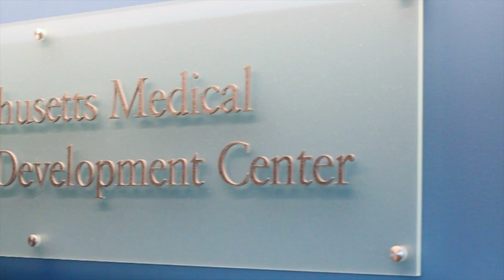Essco Calibration Laboratory - M2D2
View our recent on-site calibration video at the new M2D2 Center at UMass Lowell.

As a sponsor of The Massachusetts Medical Device Development Center (M2D2) we were glad to help out when they needed to have some calibration work done at their new facility. The M2D2 Incubator helps entrepreneurs move new medical device ideas from patent to production. They offer early stage inventors and established companies easy, affordable and coordinated access to world-class researchers and resources at both the Lowell and Worcester campuses.